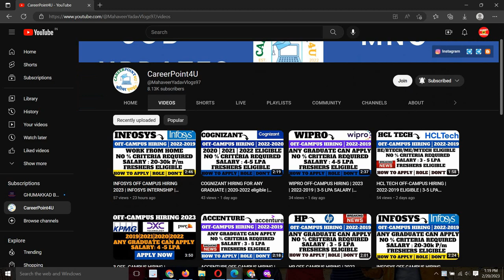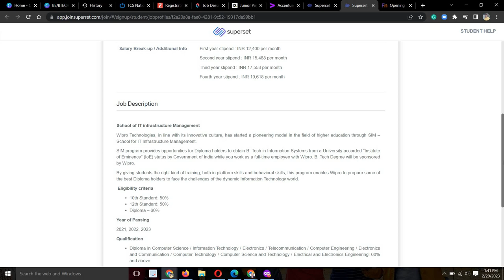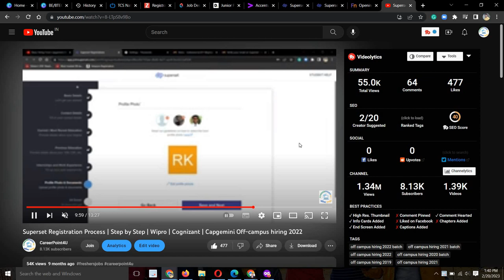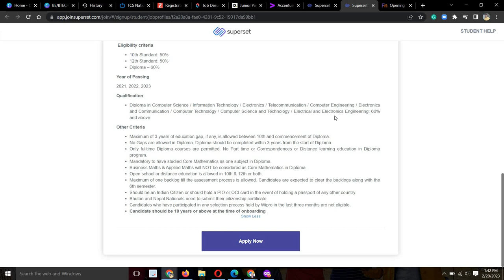Wipro Off-Campus Hiring Announced | 2023 | 2022 | 2021 | Diploma holders can apply | 28 feb 2023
Social Handles:
Job Updates Channel:---